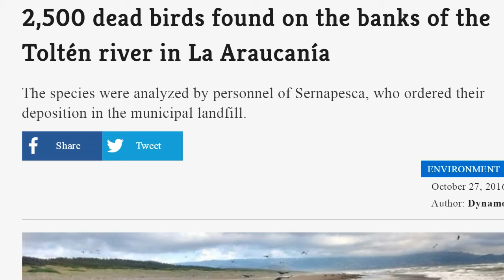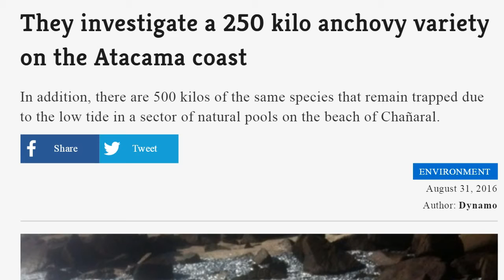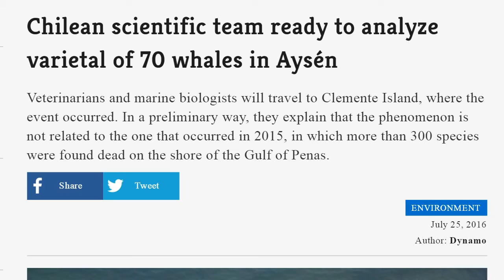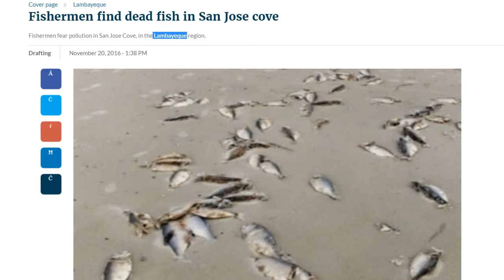Fukushima Disaster : How JAPANESES are close to DEATH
Fukushima  Nuclear disaster in Japan caused the dead of many aquatic animals in the pacific ocean.